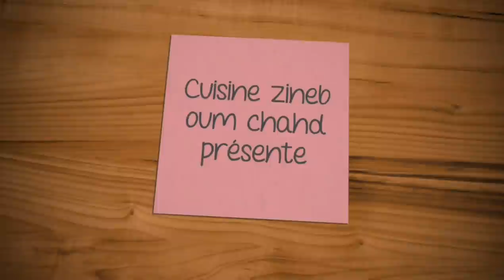biscuit digestive/طريقة تحضير البيسكوي ديجستيف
فيديو اليوم سيكون عبارة عن فيديو من نوع خاص وهو ال بيسكوي_ديجستف وصفة معتمدة وناجحة بمقادير مضبوطة.

المقادير:

150غ زبدة حيوانية لينة
60غ سكر خشن
150 غ دقيق القمح الكامل
150غ دقيق ابيض
100غ نخالة محمصة
فاني
8غ خميرة كيماوية
حليب لجمع العجين
رشة ملح
La vidéo d'aujourd'hui sera un type spécial de vidéo, qui est le biscuit_digestve, une recette approuvée et réussie avec des quantités exactes.

Ingrédients:
150g de beurre ramolli
 60g de sucre semoule
150 g de farine de blé entier
150g de farine blanche
100 g de son torréfié
 8g de levure chimique
 Lait pour ramasser la pâte

Today's video will be a special type of video, which is the biscuit_digestive, an approved and successful recipe with exact amounts.

Ingredients:
150g of soft animal butter
60g of caster sugar
150g of whole wheat flour
150g of white flour
100g of roasted bran Cat
8g of baking powder
 Milk to collect the dough

El video de hoy será un tipo especial de video, que es el biscuit_digestive, una receta aprobada y exitosa con cantidades exactas.

 Ingredientes:
150 g de mantequilla blanda
60 g de azúcar en polvo
150 g de harina integral
150 g de harina blanca
 100 g de salvado tostado
 8 g de levadura en polvo
Leche para recoger la masa
una pizca de sal